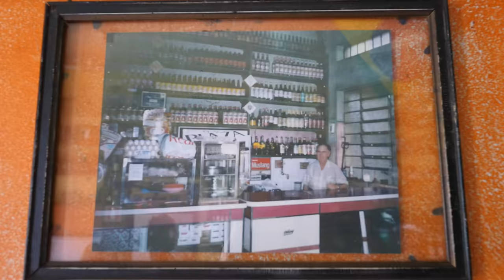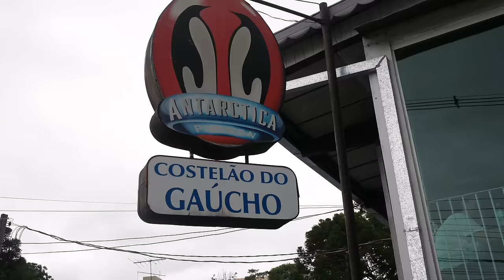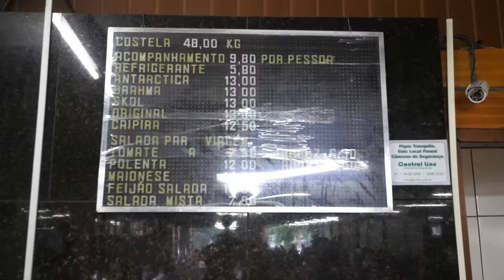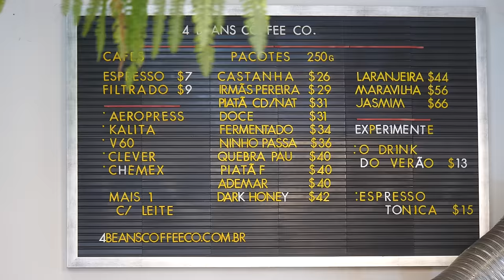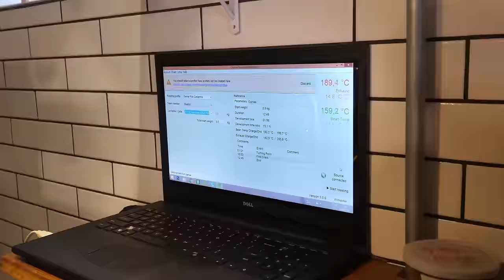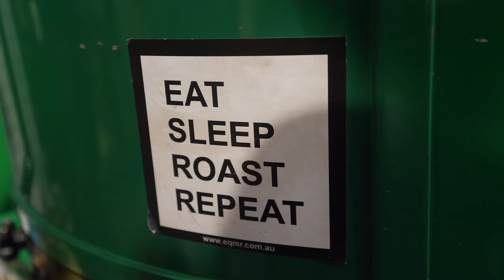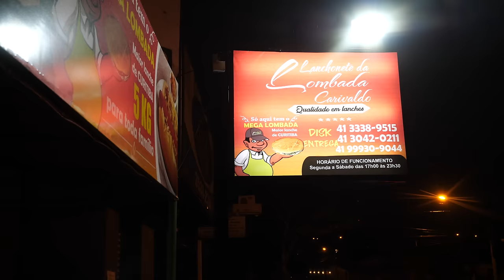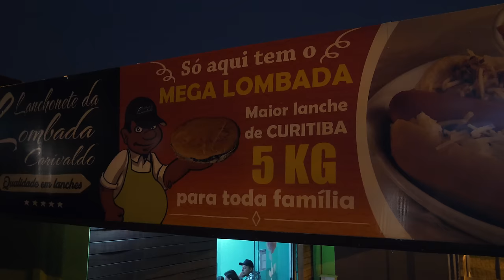5 KG. MONSTER SANDWICH - Brazilian Food Tour in Curitiba, Brazil!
CURITIBA, BRAZIL - Curitiba is located in the Paraná state of southern Brazil. It’s a pleasant city, and they known especially for meat. In this video we go on a Brazilian food tour of Curitiba, explore some of the iconic meat dishes of the city, and eat a 5 kilo family sandwich!

Mercearia Fantinato - Carne de onça (Jaguar meat), known as jaguar meat, yet of course not jaguar at all, this steak tartare (raw minced beef) got its name because of the raw meat breath you’ll have after you eat it. It’s mixed table-side, and it’s delicious.
Price - 53.99 BRL ($13.54)

Costelão do Gaúcho - One of the things that Curitiba is known for, and all of southern Brazil, is meat - and especially the beef ribs are among the prized cut. Costelão do Gaúcho is an amazing restaurant that specializes in beef ribs. The owner is a master, treating each rack of ribs with respect and roasting and smoking them with precision. I loved his table saw method of cutting the ribs. The ribs were outstanding, as was the entire meal with all the side salads and dishes.

4 Beans Coffee Co. - We stopped in for a quick coffee, but that turned into a coffee roasting session, which was fantastic.

Lanchonete da Lombada - Here we go, the mega 5 kg. Lombada sandwich. Lombada means speedbump in Portuguese, because it was formerly a street food stall right in front of the speedbump. It was just insane, huge bun, layers of meat, hot dogs, massive quantities of squeeze cheese. It’s not a food challenge, but a very popular local family meal in Curitiba, Brazil. Total price - 50 BRL ($12.45)

Tio Dog (Uncle Dog) - Probably one of the most iconic of all the Brazilian fast food in Curitiba is TIo Dog, specialising in a number of different sandwiches and hot dogs. We got The Philadelphia, a bun filled with hot dogs, a variety of unknown sauces, and little crunchy chip fries. It’s one of those late night impulse foods - not something I’d eat on a daily basis.

Curitiba was fun, and it was a Brazilian food tour of meat!

• Main camera
• Main lens
• Microphone fur
• Mini tripod